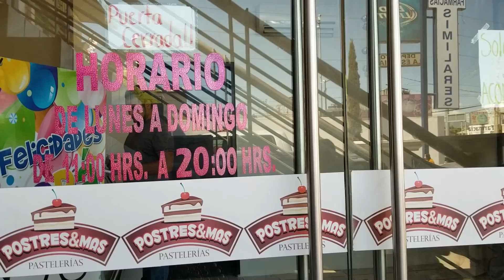Nos Escapamos A México Con Abby Para Ver A Un Doctor y Al Dentista